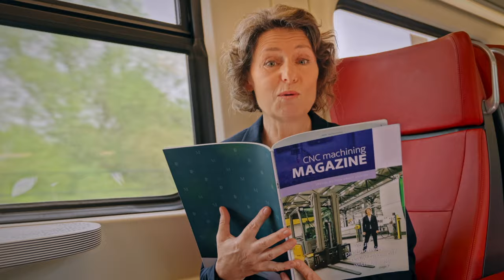Faster, better, smarter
Discover why Unisign truly is Your partner in productivity.

How? By performing machining operations faster, more efficiently, more accurately and more cheaply on our CNC machines.

Enjoy our short company video! It shows well what Unisign is all about and our commitment to solving your manufacturing challenges.

Interested in the possibilities for your manufacturing process?